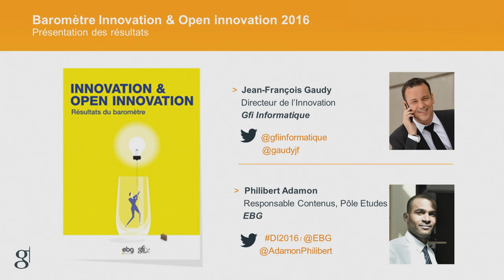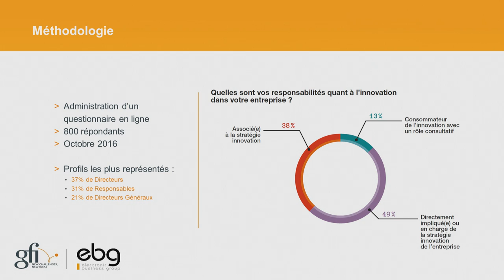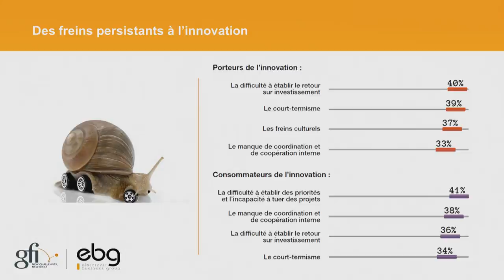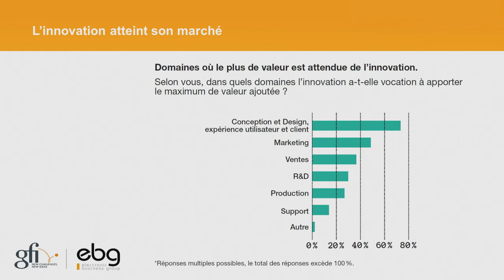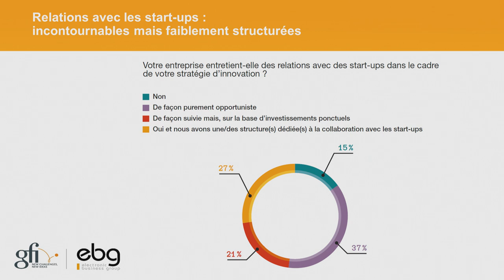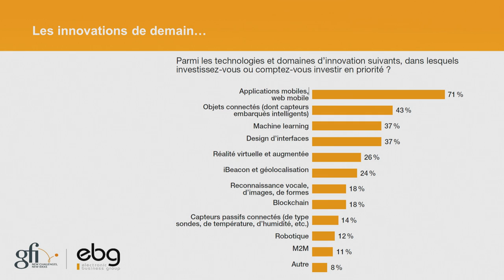Baromètre Innovation & Open Innovation